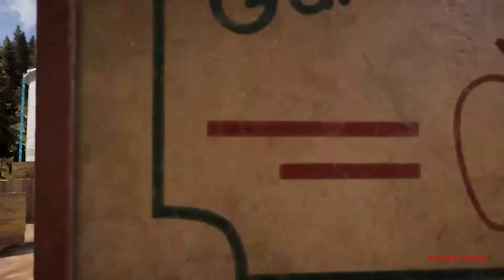Far Cry 5 008 - [ Deutsch | Gameplay | Lets Play | German | Twitch ]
Beschreibung:
Far Cry kommt im neuesten Teil der preisgekrönten Serie nach Amerika.

Willkommen in Hope County, Montana! Die Heimat der Freien und Tapferen, aber auch die der fanatischen Weltuntergangs-Sekte „Eden‘s Gate“. Erhebe dich gegen Sektenführer Joseph Seed und seine Geschwister, um eine bedrängte Gemeinde zu befreien.

KÄMPFE GEGEN EINE TÖDLICHE SEKTE
Befreie Hope County solo oder im 2-Spieler-Coop. Rekrutiere Menschen und Tiere, die dir im Kampf gegen die Sekte helfen.

EINE WELT, DIE ZURÜCKSCHLÄGT
Bringe Unheil über die Sekte und ihre Anhänger, aber hüte dich vor ihrer Rache.

FINDE DEINEN EIGENEN WEG
Erstelle deinen Charakter und dein eigenes Abenteuer im anpassbarsten Far Cry-Spiel aller Zeiten!

DYNAMISCHE SPIELZEUGE
Steuere Muscle Cars, Geländewagen, Flugzeuge uvm., um die Schergen der Sekte in epische Kämpfe zu verwickeln.

NEU DEFINIERTE TARNMECHANIKEN
Verbessern Sie Ihre Spielweise mit Eye Tracking. Um sich geschickter zu tarnen und Teamkameraden beim Erkennen von Bedrohungen zu helfen, können Sie Feinde ganz einfach mit Ihrem Blick, markieren.
Kompatibel mit allen Tobii-Eye-Tracking-Spielvorrichtungen.